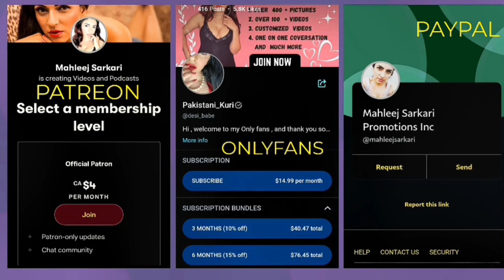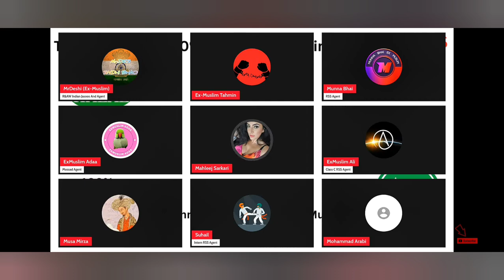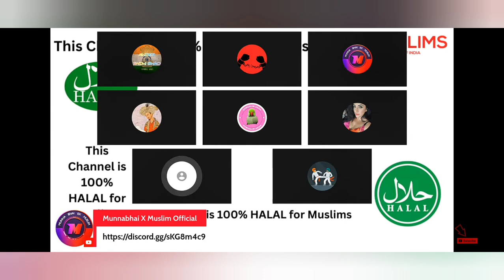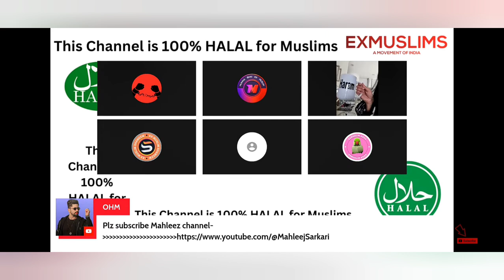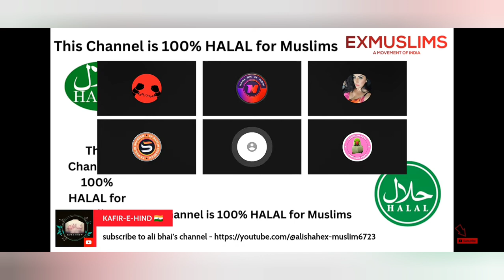Mahleej par laga inzaam laga katter jiadhi momina hona ka 🧕🧕